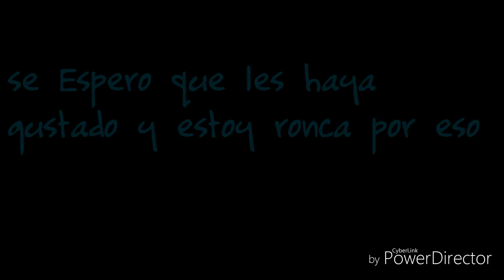Canterlot High 4